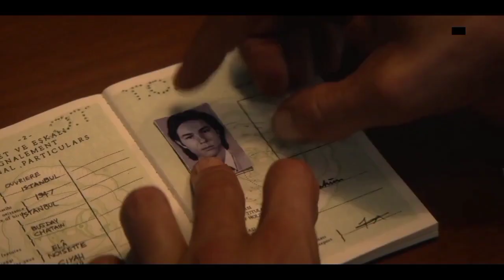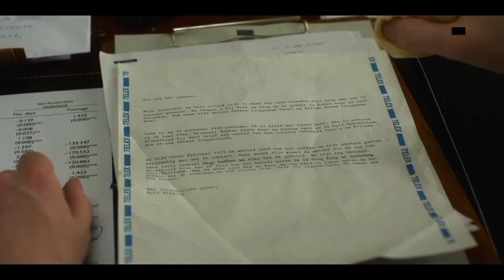The Serpent Ep1 Malayalam explanation